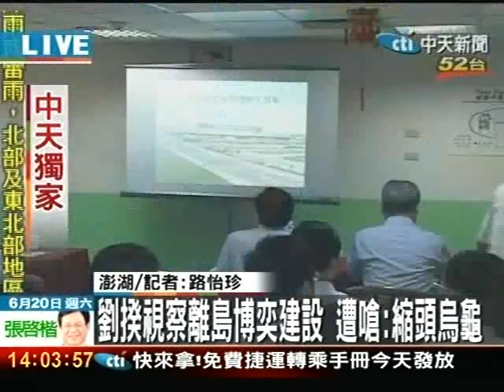劉揆視察博奕建設 遭嗆：縮頭烏龜